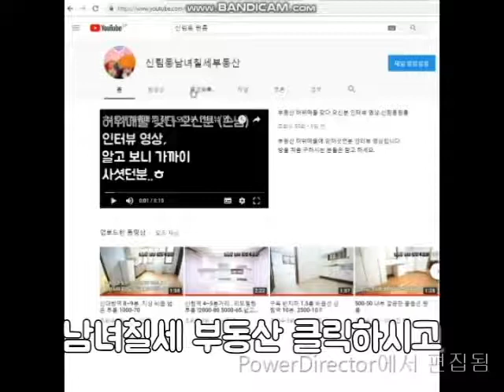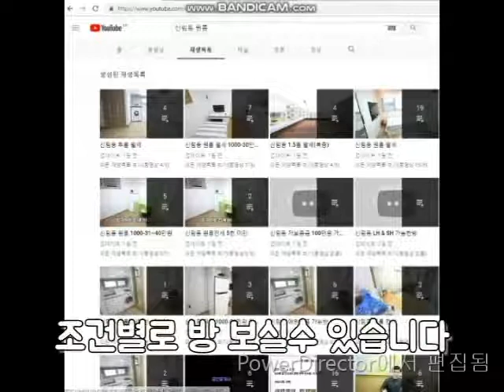구로디지털단지역 신축급 투룸 5000-80